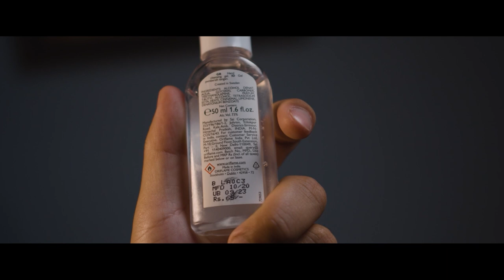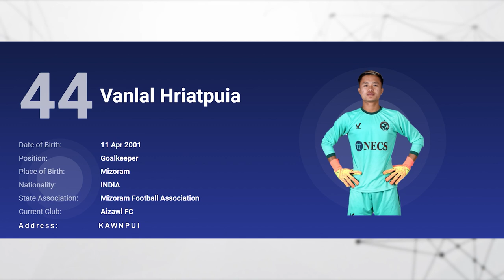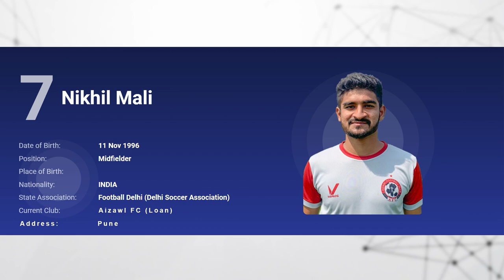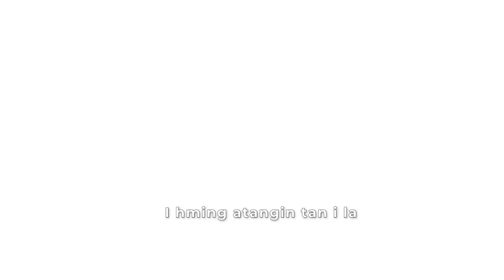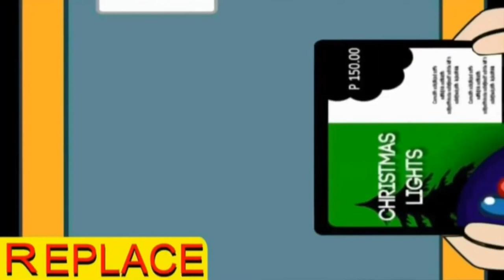Lenlai Season 2 Ep 12 | Aizawl FC 2022